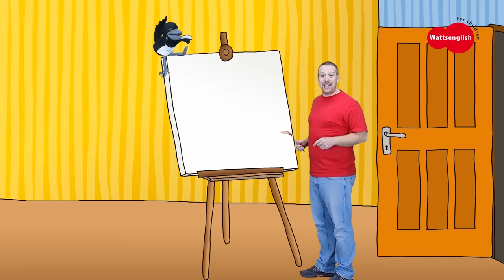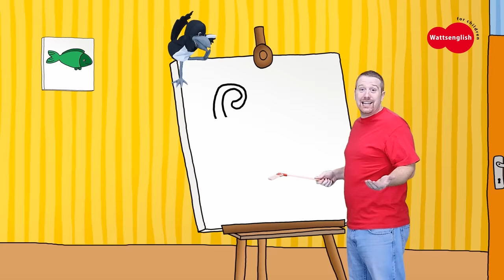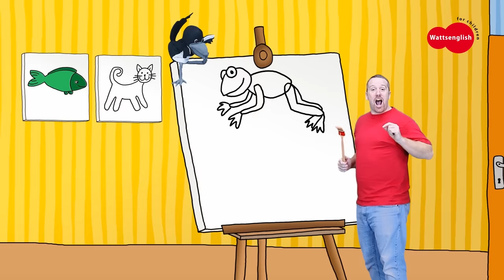Farm Animals for Kids + MORE | Steve and Maggie with Animals | English Stories from Wow English TV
FARM ANIMALS! What can you see on the farm? Steve’s working on the farm. But something’s missing. Can you help Steve on the farm? Let’s jump into this English story clip for Children with Steve and Maggie. Steve introduces words such as a cow, a horse, a sheep and a goat. HAVE FUN! And learn English speaking.
Learning English (ESL, EFL) with Steve and Maggie is easy and fun!